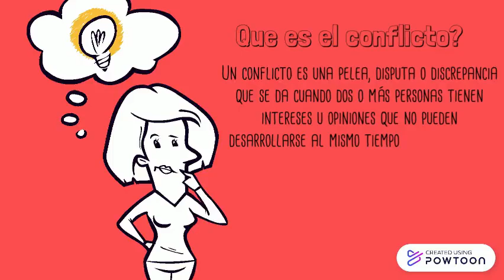Estructura del conflicto y principio a la no violencia Uniminuto.